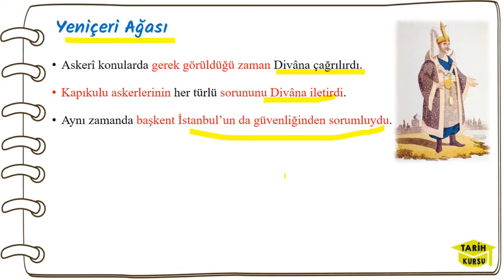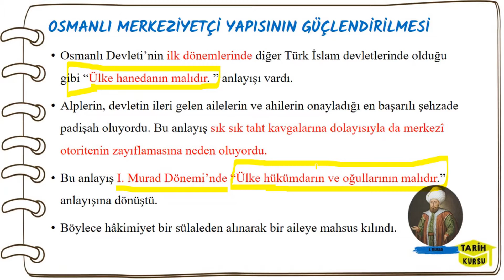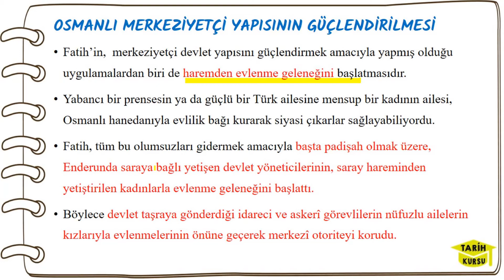OSMANLI MERKEZİYETÇİ YAPISININ GÜÇLENDİRİLMESİ 😢 KARDEŞ KATLİ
Osmanlı Merkeziyetçi yapısının güçlendirilmesi,
Kardeş katli meselesi,
Fatih Kanunnamesi,
10. sınıf tarih 6. ünite,
Sultan Ve Osmanlı Merkez Teşkilatı,
10. sınıf tarih 2. dönem 2. yazılı,
tyt tarih,
ayt tarih,
kpss tarih,
Sultan ve Osmanlı Merkez Teşkilatı ayt,
Sultan ve Osmanlı Merkez Teşkilatı tyt,
10. sınıf tarih özetleri,